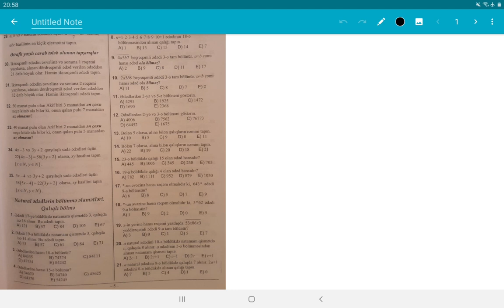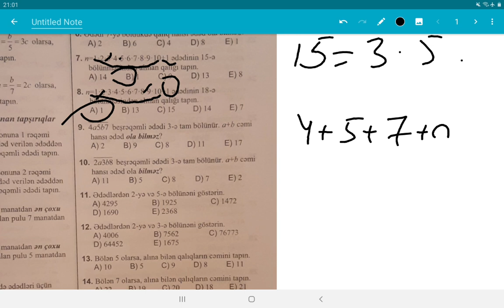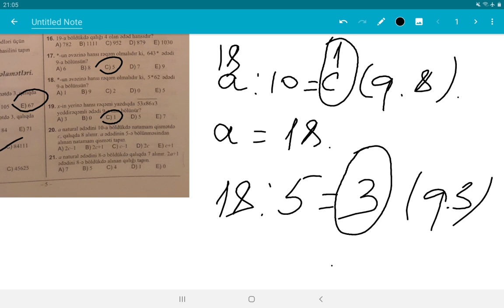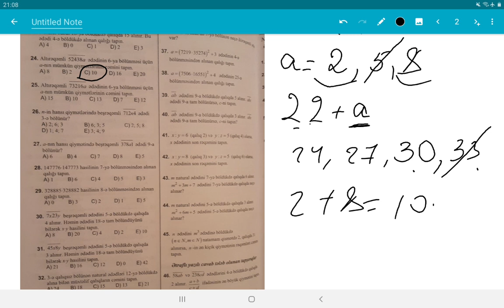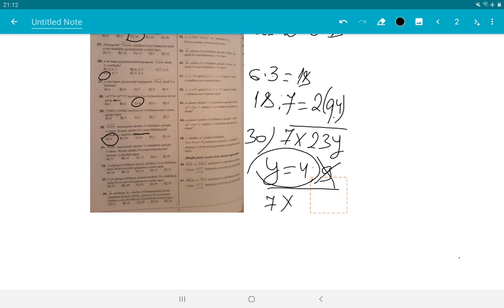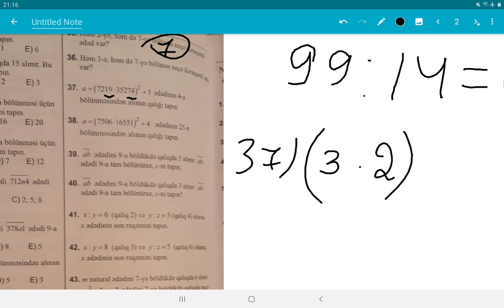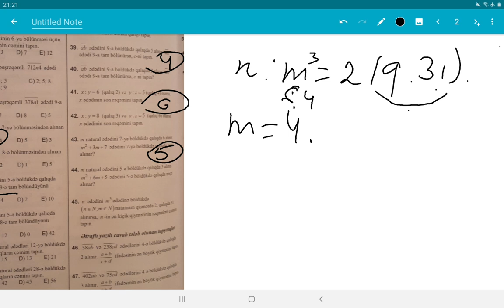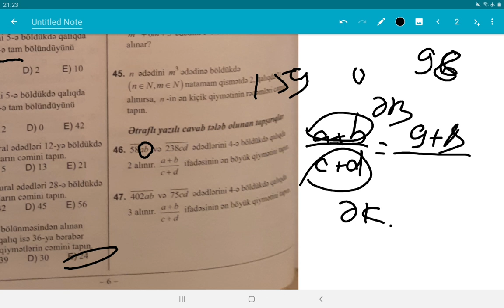Riyaziyyat yeni test toplusu.Natural ədədlərin bölünmə əlamətləri.Qalıqlı bölmə